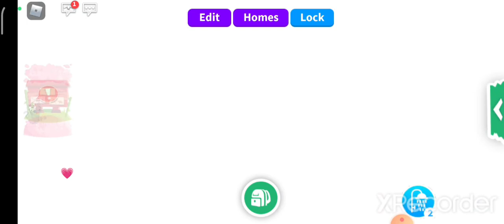STRANGEM BANI PENTRU JAPAN EGG!